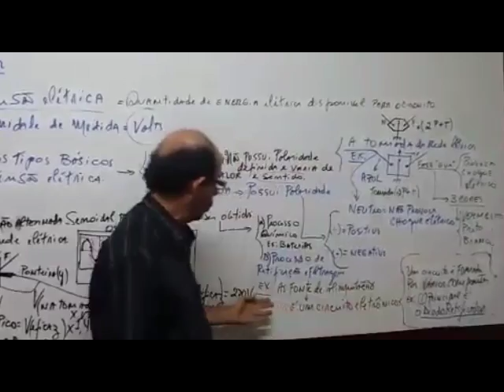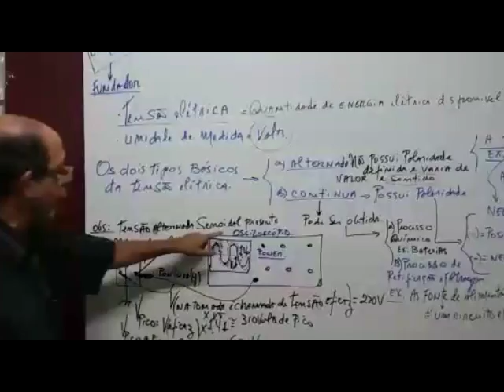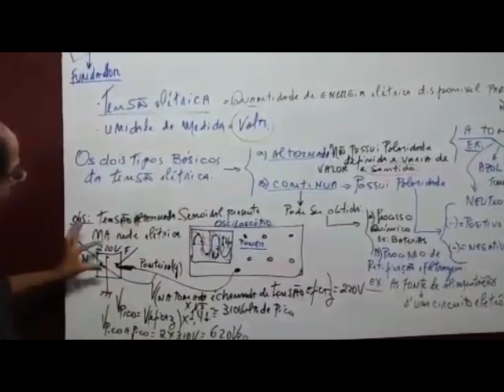A Fonte de Alimentação e suas Tensões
Através desse vídeo, poderemos compreender melhor as implicações das tensões da fonte de alimentação, se você desejar fazer o nosso curso completo, acesse